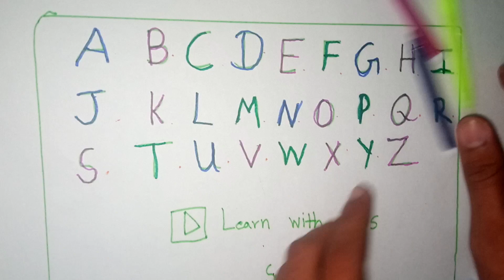A for Ant B for Ball, Alphabets | Learn to Write Alphabet | ABCD learning for kids | Kids class,abc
A for apple | अ से अनार | abcd | phonics song | a for apple b for banana c for cow

Learn how to write small letters abcd | Alphabet writing for kids | A for Apple B for Ball |

Your query:

abc 123
color song
123 song
numbers song
abcd
abc song
abc
abcd abcd
a se anar
colour
colours name

1 to 50 counting

A for Apple B for Ball | Alphabets | Learn to Write Alphabet | Kids class | abcd in English
abcd, abcde, a for apple b for ball c for cat, ABC alphabet song, kidsong, how to write abcd, p47

Hindi Alphabets Learning Video | Hindi Alphabets | Learning With Tanya | Hindi Alphabets Video
1 से 100 तक की गिनती | One Two Three Four Five | English Counting for kids | bachcho ki ginti
Learn to Counting 1 to 100 ABC numbers one two three 1 से 100 तक गिनती 1 to 100 Counting1080P